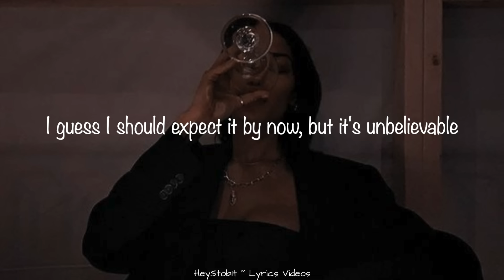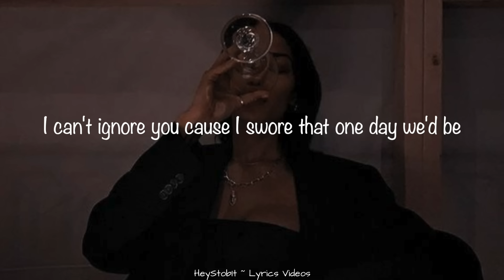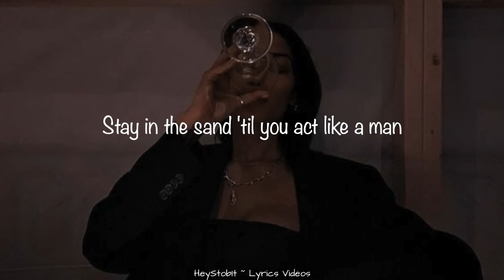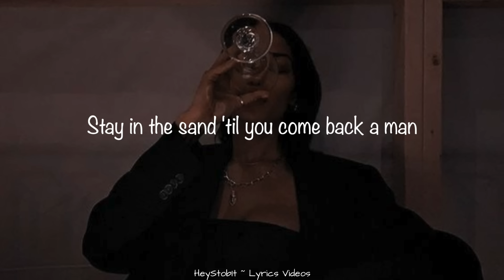Emlyn - boys will be boys [Lyrics]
Lyrics:

Unbelievable
You're so fucking unbelievable
Don't know why I put up
With this same old bullshit
I guess I should expect it by now, but it's unbelievable
You're so unreasonable

I'm no Einstein, but everyone knows
If he fucks with you once, that's the second you go

Shame on me, I took you for your word
And I didn't make a sound, now It's a shame to see
I thought you would've learned
When we all leave the playground that
Boys will be boys, go and play with your toys
Stay in the sand 'til you act like a man
Boys will be boys, play with your toys
Stay in the sand 'til you come back a man

Unreliable
You're so fucking unreliable
Don't know why I expect more from you then
Go to war with you
I can't ignore you cause I swore that one day we'd be
Undeniable
But you're just fucking unreliable

I'm only asking for the bare minimum
But how you're acting isn't fair, it's pitiful
I'm trying to give you the benefit of the doubt
But I just hear the same shit out your mouth

Boys will be boys, go and play with your toys (Go and play with your toys)
Boys will be boys, play with your toys (Go and play with your toys)

Shame on, shame on me
Shame to, shame to see